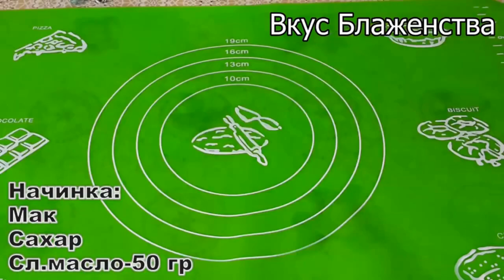Эффектно и Безупречно! ТОП 5 Булочек 2-Часть! Обалденные и Красивые Идеи Булочек! Готовим Со Вкусом!